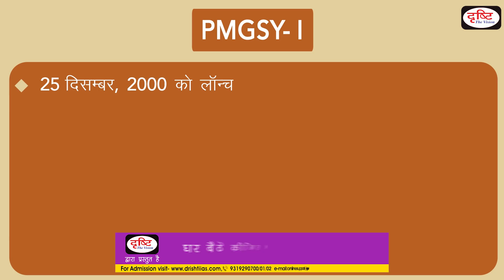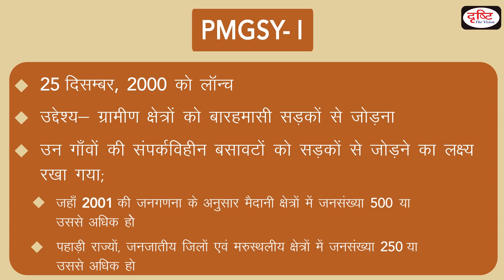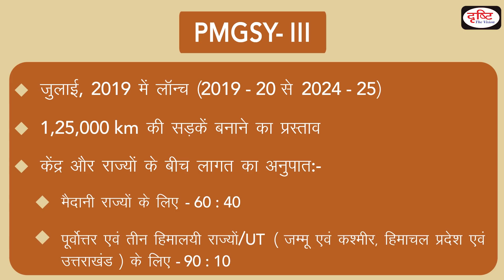PMGSY - Sarkari Yojanayen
प्रधान मंत्री ग्राम सड़क योजना वाजपेयी सरकार द्वारा 2000 में लॉन्च की गयी थी। जिसका लक्ष्य भारत के गाँवों को सड़कों से जोड़ना था। इस योजना के तीन चरण हैं। वर्तमान में इस योजना का तीसरा चरण चल रहा है। जिसकी  कार्यान्वयन अवधि 2019 -20 से 2024 -25 है।

 Pradhan Mantri Gram Sadak Yojana was launched in 2000 by the Vajpayee government. The goal of which was to connect the villages of India with roads. There are three phases of this scheme. Currently the third phase of this scheme is going on. Which implementation period is 2019 -20 to 2024 -25.